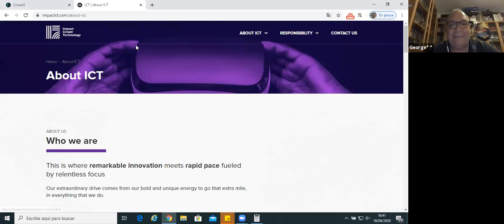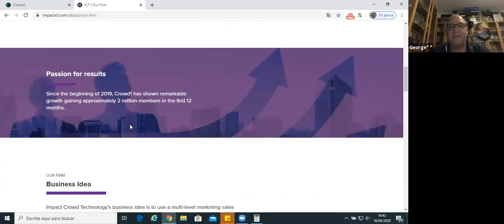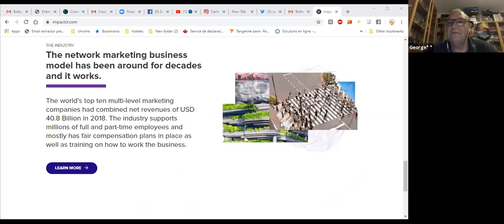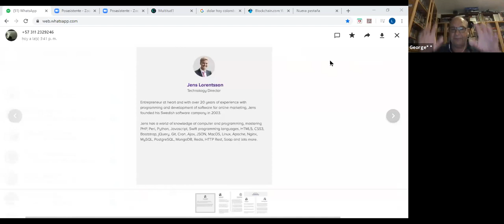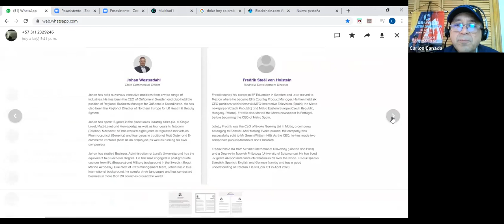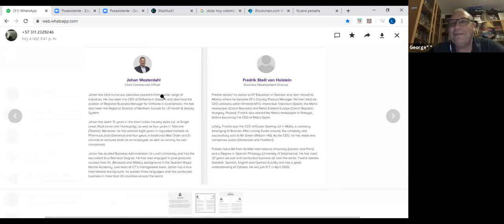Crowd1 Lo Ultimo En Noticias! by Johan Westerdahl - Director Comercial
Johan ha ocupado numerosos puestos ejecutivos en una amplia gama de industrias. Ha sido CEO de Oriflame en Suecia y también ocupó el cargo de Gerente Regional de Negocios para Oriflame en Escandinavia. También ha sido el Director Regional del Norte de Europa para LR Health & Beauty System.